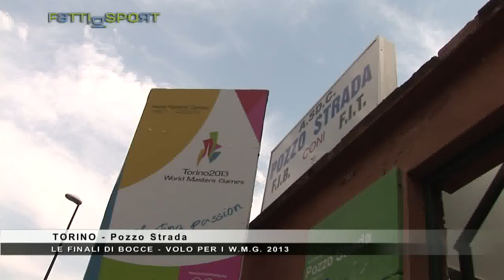Torino WMG Bocce Volo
Finali Bocce specialità Volo Per i World Masters Games Torino 2013 presso la Bocciofila Pozzo Strada